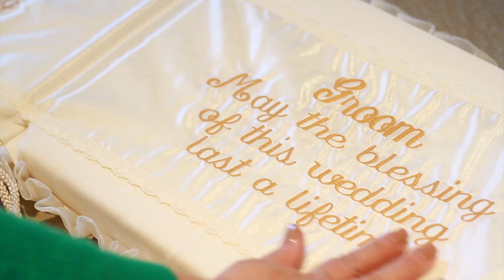Melody Edgar Wedding (Doc Edit)